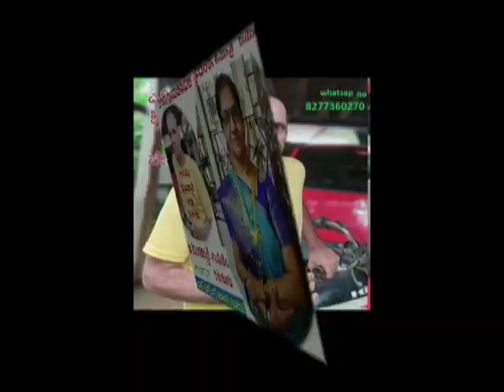ಭಕ್ತಿ ಗೀತೆ(ರಾಮ) ಶ್ರೀಮತಿ ಸಂದ್ಯಾ ಸಾಗರ - ಜಯಜಯ ರಾಮ